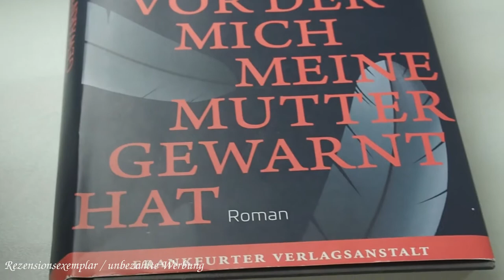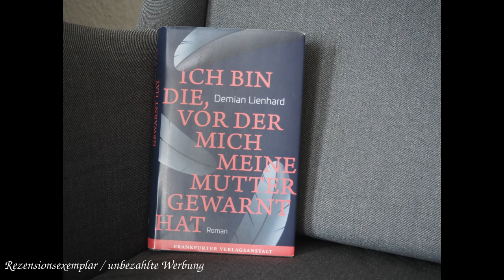[Buchbesprechung] "Ich bin die, vor der mich meine Mutter gewarnt hat" von Demian Lienhard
In diesem Video möchte ich Euch den Roman "Ich bin die, vor der mich meine Mutter gewarnt hat"* von Demian Lienhard vorstellen und darüber sprechen, wie mir dieser gefallen hat. Dies ist der erste Roman der von dem Autoren veröffentlicht wurde. Kennt Ihr das Buch bereits? Wie hat er Euch gefallen? Lasst mir dazu doch gern ein Kommentar da.

Erwähnte Bücher:

"Ich bin die, vor der mich meine Mutter gewarnt hat"* von Demian Lienhard